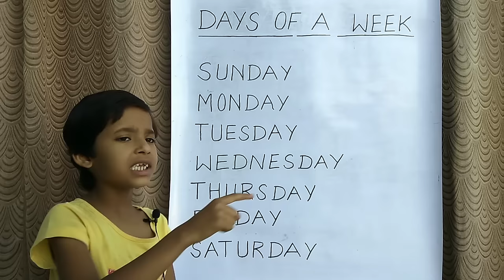Days of the week Sunday to Saturday in English | सप्ताह के 7 दिनों के नाम अंग्रेजी मे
Sunday

Monday

Tuesday

Wednesday

Thursday

Friday

Saturday

RS Gauri - Learn your kids Pre School, LKG, UKG, ABCD Alphabet Song for Kids, Tables, Numbers, Fruits, Animals, Colour, Animal Names for Kids and many more.

Hindi Varnamala Letters | अ से अनार | Hindi vowels-swar | k se kabutar | A se Anaar Aa se Aam :

Ka se kabutar kha se khargosh | क से कबूतर ख से खरगोश | Hindi Vyanjan | हिंदी व्यंजन :